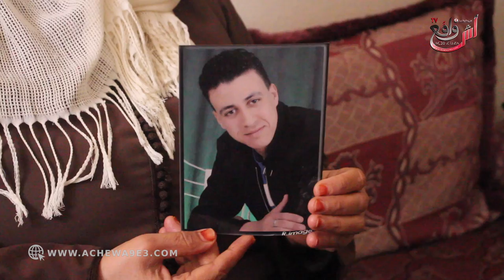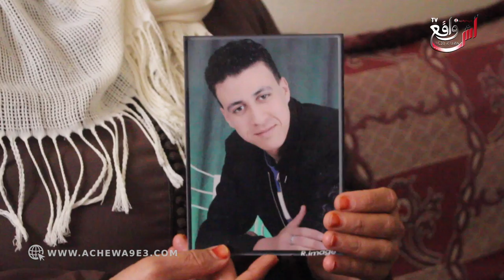بكااء وصد مة أم.. ولدي لاحو البحر فالجزائر عمرو جبد ليا أنه غادي يهاجر وبغت المسؤولين يدخلو على الخط